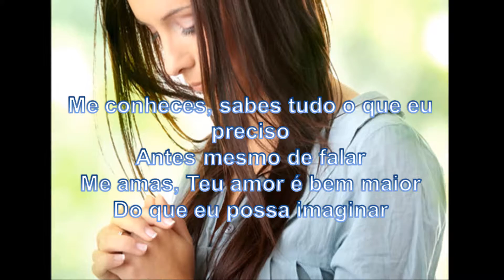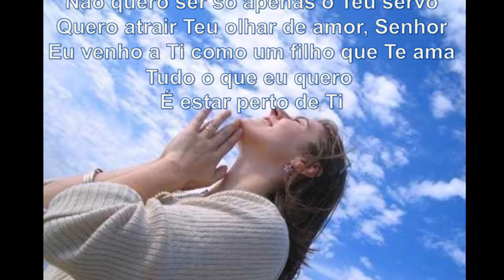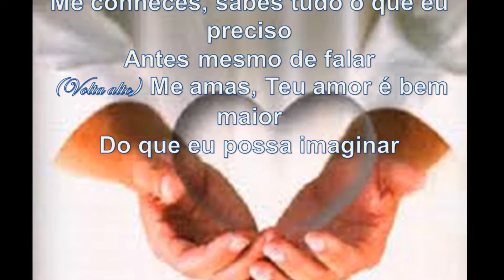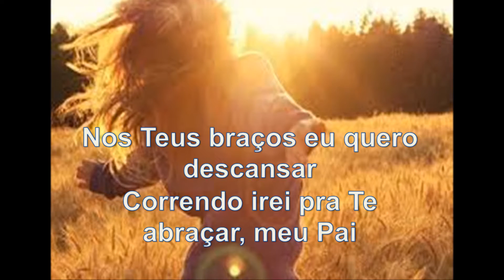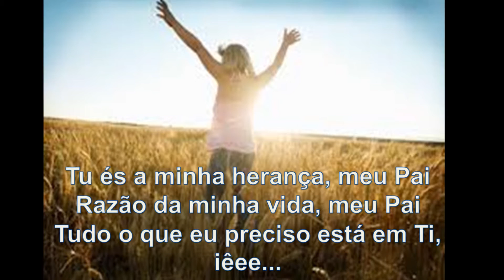Casa do Pai Aline Barros Playback Legendado